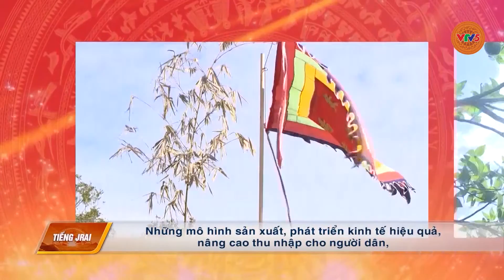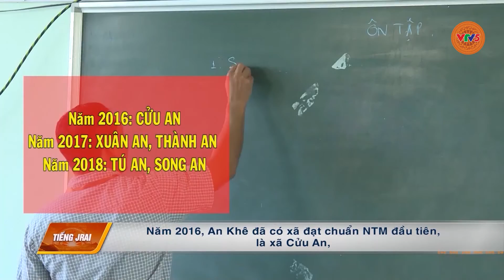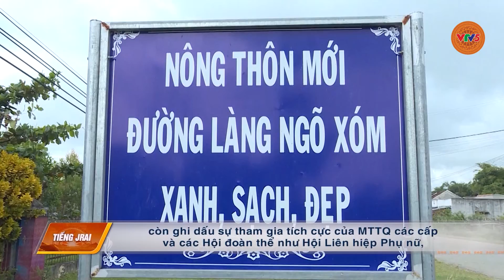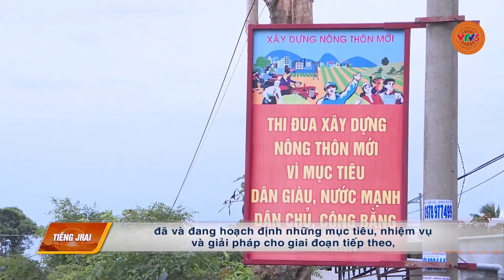[TIẾNG GIA RAI] KHỞI SẮC NÔNG THÔN MỚI AN KHÊ | VTV5